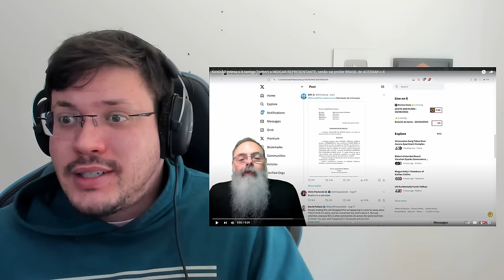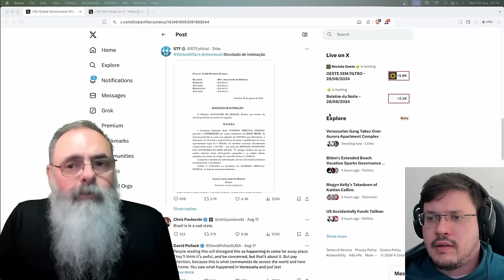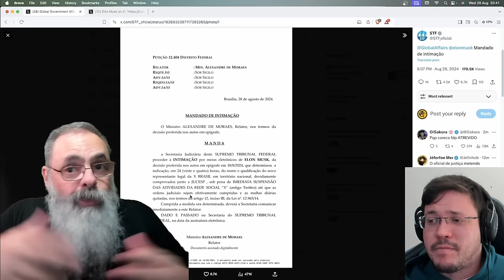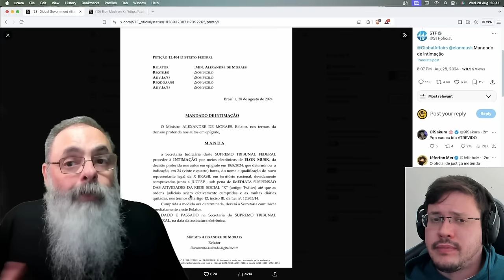MORAES promete DERRUBAR o TWITTER (X) do ELON MUSK em 24H